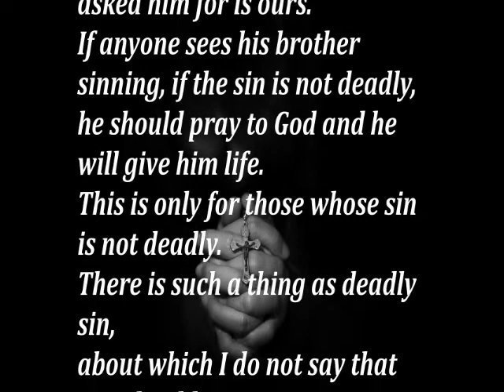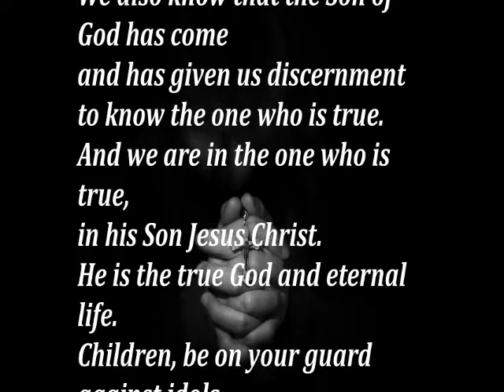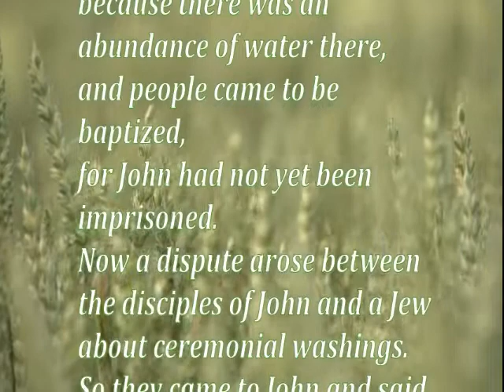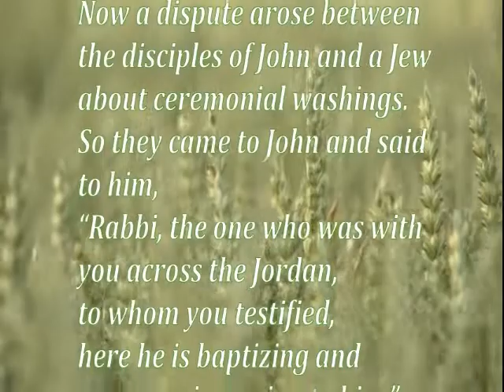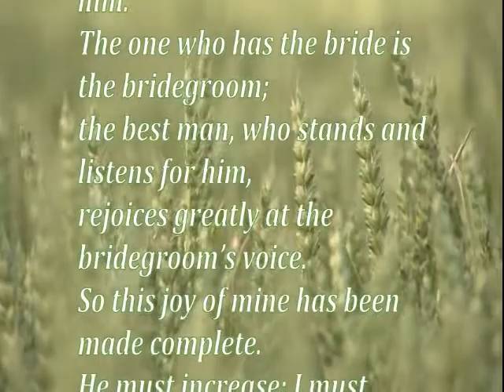Daily Gospel Reading. January 8, 2022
Today's Gospel Reading. January 8, 2022

A reading from the First Letter of John
1 Jn 5:14-21

Beloved:
We have this confidence in him
that if we ask anything according to his will, he hears us.
And if we know that he hears us in regard to whatever we ask,
we know that what we have asked him for is ours.
If anyone sees his brother sinning, if the sin is not deadly,
he should pray to God and he will give him life.
This is only for those whose sin is not deadly.
There is such a thing as deadly sin,
about which I do not say that you should pray.
All wrongdoing is sin, but there is sin that is not deadly.

We know that anyone begotten by God does not sin;
but the one begotten by God he protects,
and the Evil One cannot touch him.
We know that we belong to God,
and the whole world is under the power of the Evil One.
We also know that the Son of God has come
and has given us discernment to know the one who is true.
And we are in the one who is true,
in his Son Jesus Christ.
He is the true God and eternal life.
Children, be on your guard against idols.

Jn 3:22-30

Jesus and his disciples went into the region of Judea,
where he spent some time with them baptizing.
John was also baptizing in Aenon near Salim,
because there was an abundance of water there,
and people came to be baptized,
for John had not yet been imprisoned.
Now a dispute arose between the disciples of John and a Jew
about ceremonial washings.
So they came to John and said to him,
“Rabbi, the one who was with you across the Jordan,
to whom you testified,
here he is baptizing and everyone is coming to him.”
John answered and said,
“No one can receive anything except what has been given from heaven.
You yourselves can testify that I said that I am not the Christ,
but that I was sent before him.
The one who has the bride is the bridegroom;
the best man, who stands and listens for him,
rejoices greatly at the bridegroom’s voice.
So this joy of mine has been made complete.
He must increase; I must decrease.”

Gospel Reading
Daily Gospel